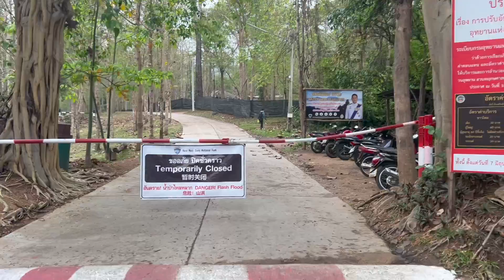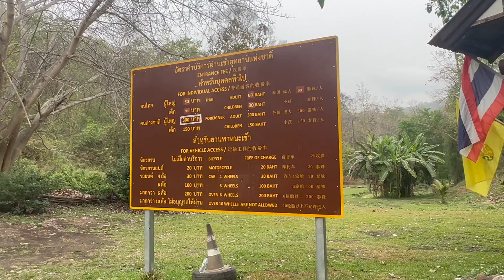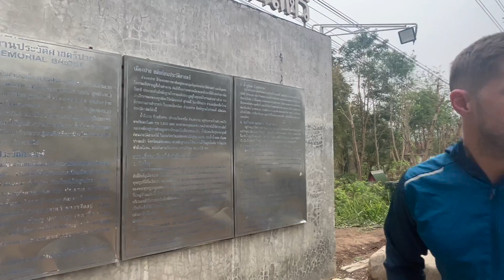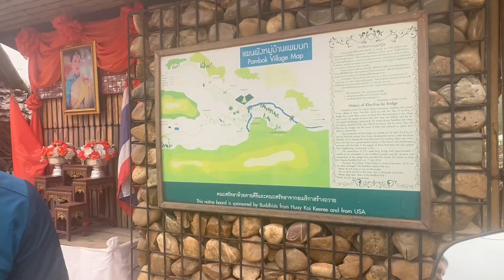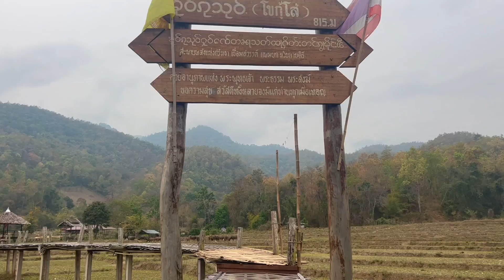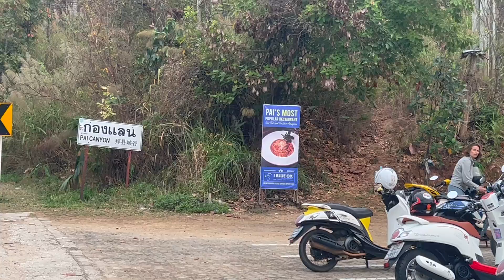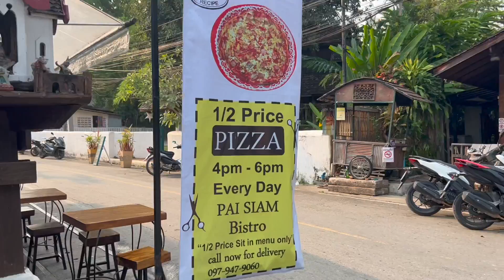First Time in Pai Thailand Travel Vlog - Bamboo Bridge, Pai Canyon, Two Huts, White Buddha, Tubing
In this Thailand Travel Vlog, we head to Pai for the first time ever!! We were amazed by how cute this little mountain town was...and also by how many foreigners were there!!  If you missed our last video, you can watch our full video on Tipsy Tubing in Pai
We headed to Pai directly from Bangkok by taking an overnight bus from Bangkok to Chiang Mai then changing over to a van to get from Chiang Mai to Pai. While Pai is close to Chiang Mai, it is actually part of Mae Hong Son, Thailand. We were a little worried about how Pai would be during burning season, but luckily we arrived to rain which helped clear the air up! We were cold and wet so we decided to go to the Pai hot springs as soon as we arrived...which did not go as planned. We had to change our plans quickly and ended up visiting the Pai Memorial Bridge, followed by the Kho Ku So Bamboo Bridge, and the famous Pai Canyon. We ended the night having an amazing dinner at The Blue Ox - the best restaurant in Pai which just happened the be at our hotel, Pai Village Boutique Resort! The following day we went to see the white Buddha in Pai before we got ready for Tipsy Tubing. After Tipsy Tubing we were still able to see the sunset at the Two Huts sunset spot in Pai. While we didn't end up actually making it to the Pai hot springs, we had the most amazing time in this little town!

00:07 Where is Pai, Thailand
00:42 Pai Village Boutique Resort
01:11 Our Rainy Day Plans in Pai
02:09 Signed Up for Pai's Tipsy Tubing
02:34 Driving to Pai Hot Springs
03:04 Driving Past Elephants in Pai
03:25 Ta Pai Hot Springs Closed
04:07 Still Finding Hot Springs
05:00 Cute Cafes in Pai Thailand
05:08 Pai Memorial Bridge
05:52 Driving to Pai Bamboo Bridge
06:24 Kho Ku So Bamboo Bridge in Pai
06:59 Walking the Pai Bamboo Bridge
09:10 Temple at the End of the Bamboo Bridge
09:57 Arriving at Pai Canyon
10:15 Grilled Corn in Thailand
11:02 First Views of Pai Canyon
11:29 Sketchy Entrance of Pai Canyon
12:12 Climbing at Pai Canyon
13:13 Drone Shots at Pai Canyon
15:30 Dinner at the Blue Ox
18:08 Pai Walking Street
19:07 Good Morning!
20:00 Amazing Hotel Breakfast Buffet
21:15 Room Upgrade!
21:35 Room Tour
22:31 Driving to the White Buddha in Pai
23:16 Climbing up to the White Buddha Pai
24:02 White Buddha Drone Shots
24:36 Getting Ready for Tipsy Tubing
25:45 Half Off Pizza in Pai
26:21 Two Huts Sunset in Pai